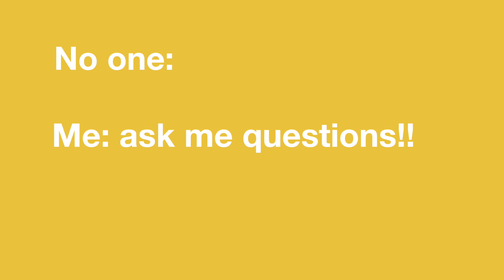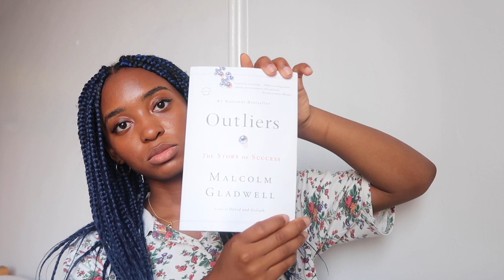living in nyc, diversity at nyu, being a film major: q&a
hey guys in this q&a I discuss being a film major, diversity at nyu, living in nyc and more. Let me know if you want to see more back to school/ back to college videos :)